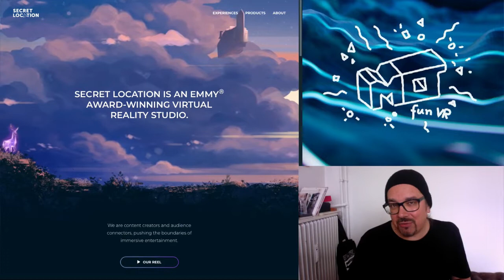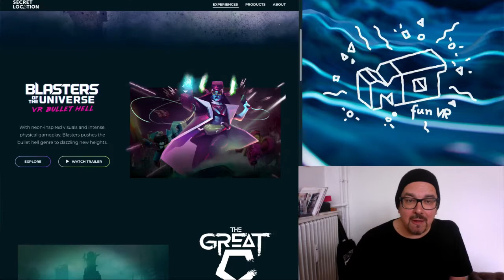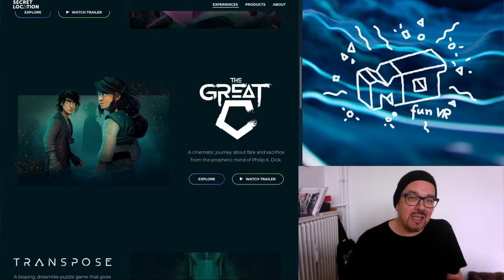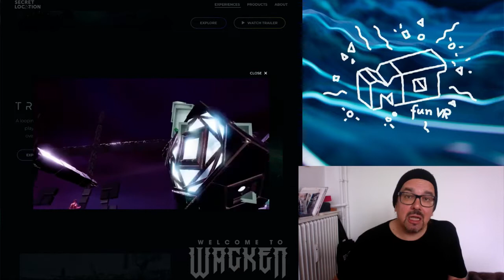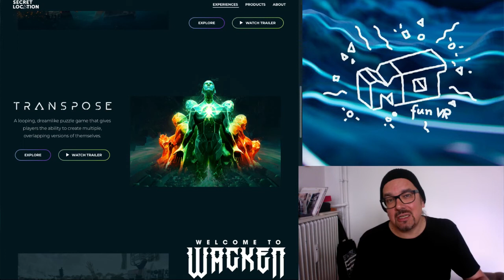TRANSPOSE ( STEAM VR ) ... Gewinnspiel / deutsch / german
Achtung Gewinnspiel: 2x TRANSPOSE für STEAM VR zu gewinnen. Bedingungen:

1. dieses Video liken und sharen
2. kommentieren ( frage beantworten)
3. spaß haben

Verlosung , während meiner live Show am 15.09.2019 ab 18 uhr.. ...

viel Glück !!

oculus

vr
virtual reallity
game
fun
letsplay
deutsch
german

PSVR Games
PSVR Reviews
PSVR PlayStation VR
PS4 VR
VR Games